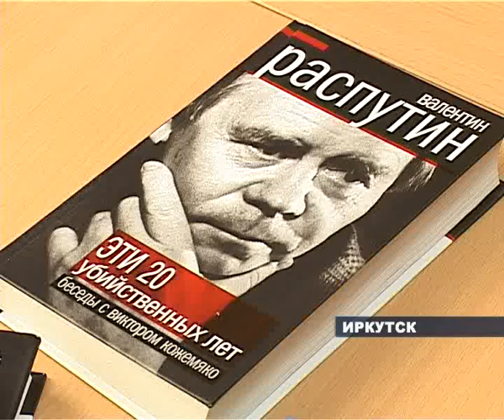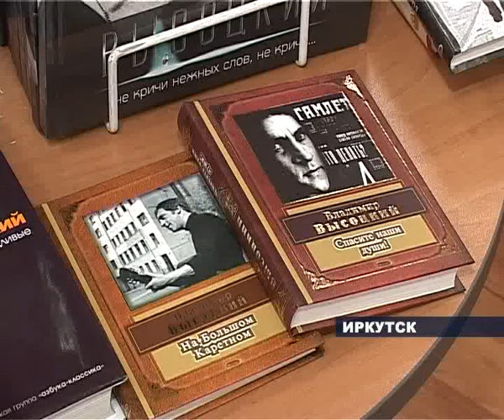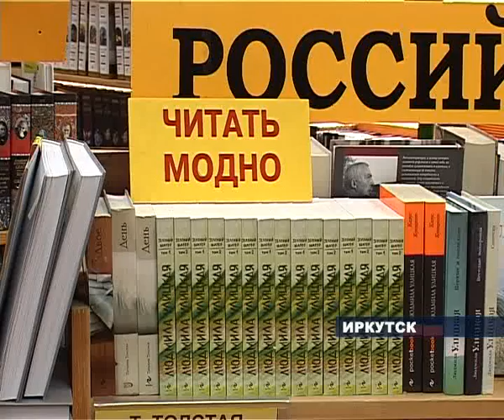Лучший писатель.flv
Иркутские социологи развеяли миф о «не читающей молодежи». По статистике почти 99% молодых людей в областном центре - читают. Причем со вкусом у них все в порядке.